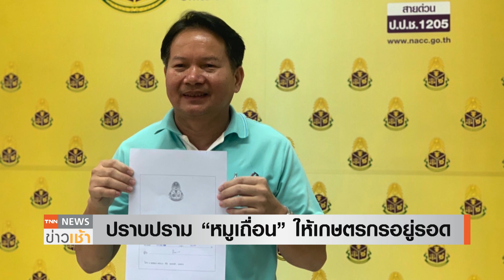เร่งปราบ “หมูเถื่อน” ให้เกษตรกรไทยอยู่รอด l TNN News ข่าวเช้า l 24-12-2023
ปัญหา "หมูเถื่อน" ถือเป็นบทเรียนกับอุตสาหกรรมการเลี้ยงหมูของไทย ซึ่งหากยังไม่มีการแก้ไข จะส่งผลกระทบต่อเกษตรกรเลี้ยงหมูของไทยได้ ที่บางส่วนต้องเลิกกิจการ